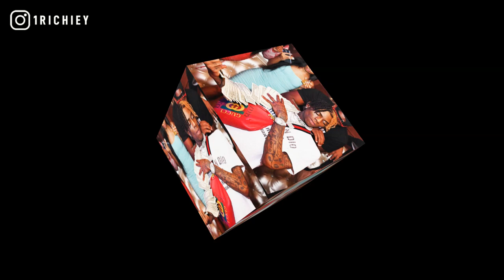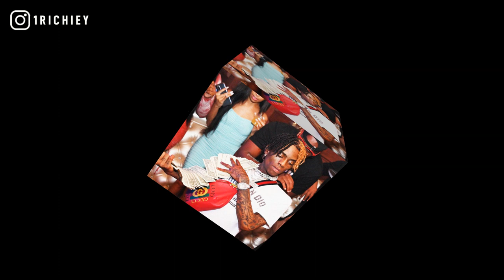[FREE] Soulja Boy x Lil Kam Type Beat 2021 - Versus (Prod.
Soulja Boy x Lil Kam Type Beat 2021 - Versus (Prod. @1Richiey)

inspired by soulja boy type beat 2021, davo gng type beat, occ taee, lunch table freestyle beat, ysn marrr instrumental, why david, dcg shun, dcg bsavv, dcg msavv.

+TAP IN WITH 1 RICHIEY+